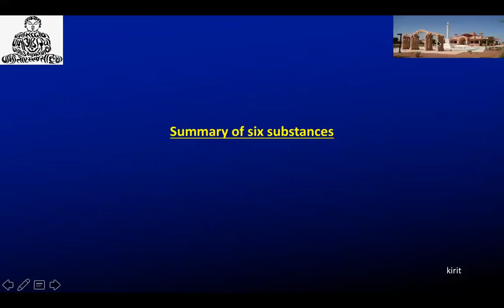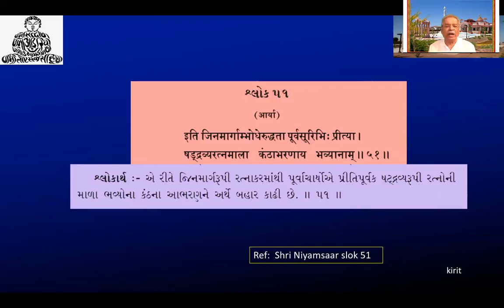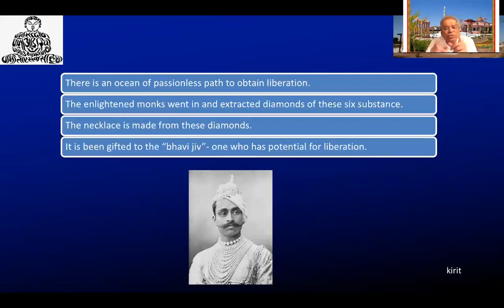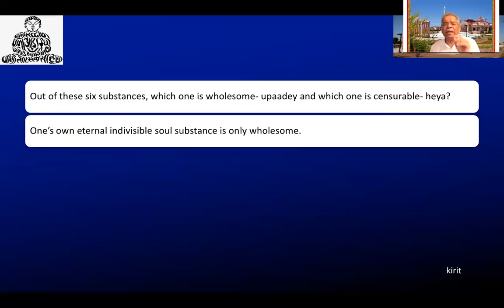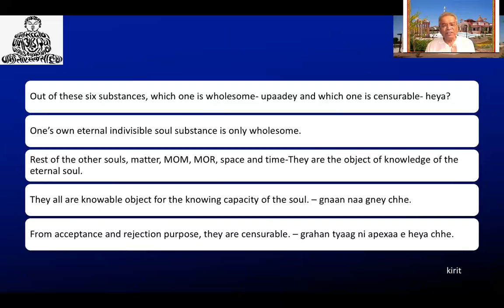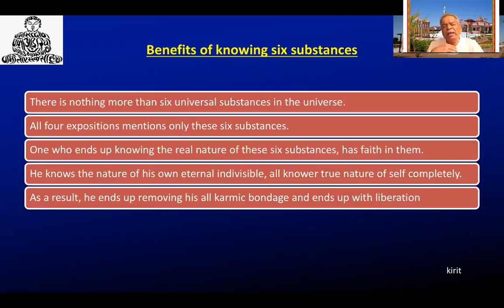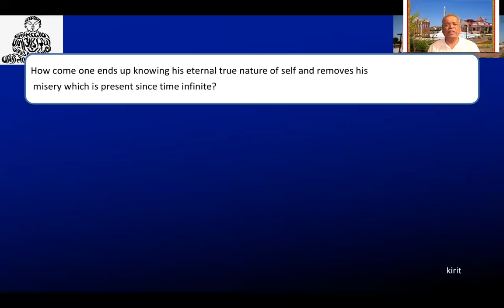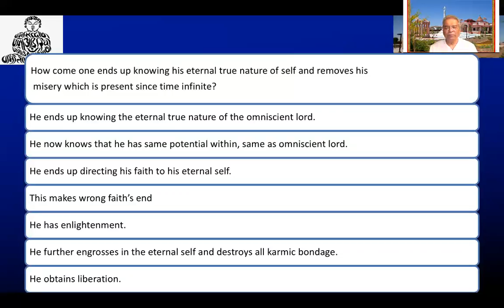2016 10 04 17 30 07 substance conclusion 31